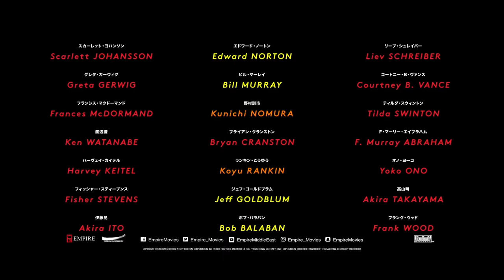Isle Of Dogs | Official Trailer | Now Playing in Cinemas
Now Playing in Cinemas

Cast: Bryan Cranston, Koyu Rankin, Edward Norton, Liev Schreiber